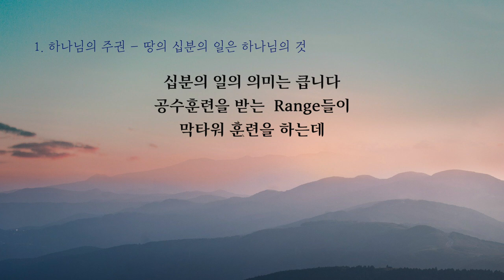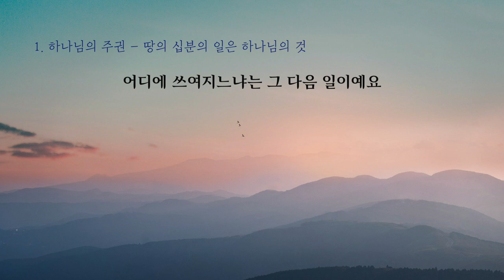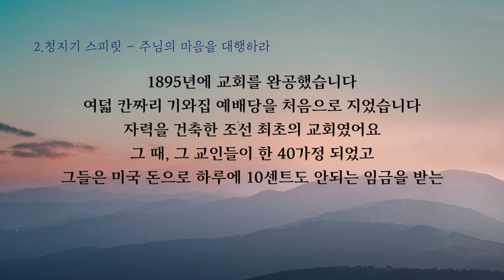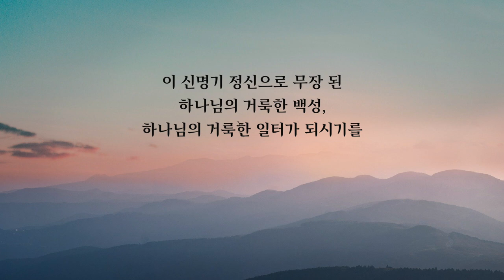이찬규 목사 5분 말씀 | 2020.06.28 | 신명기 스피릿 - 십일조의 정신 | 신명기 14장 22~23절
신명기 스피릿 - 십일조의 정신 (신명기 14장 22~23절)